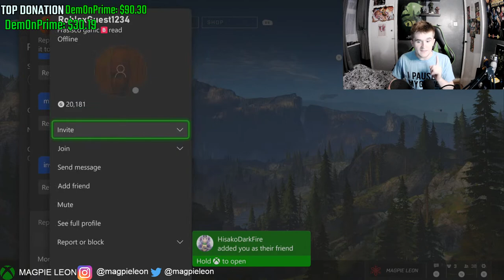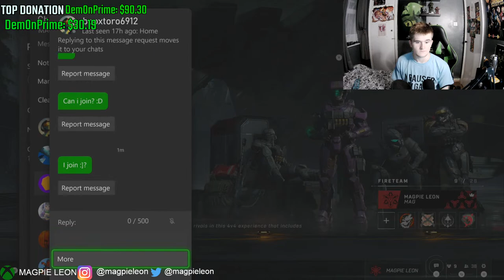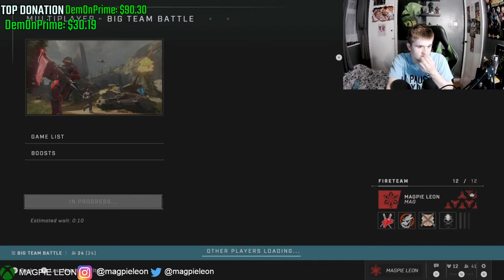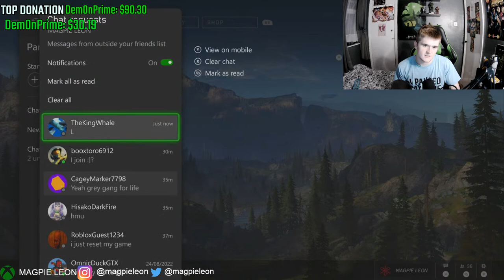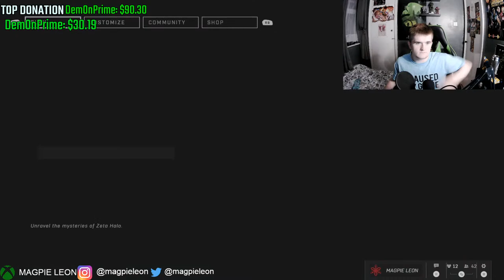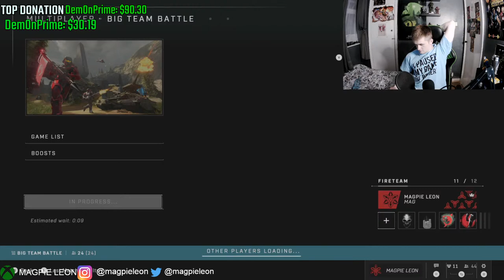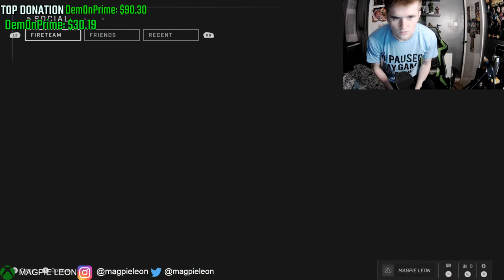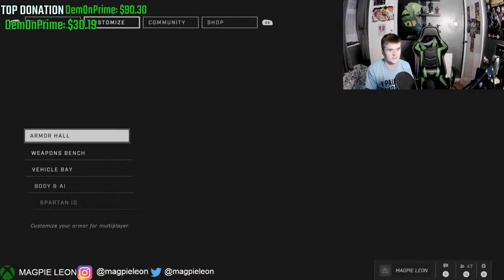Halo Infinite BTB community gamenight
Hey folks!

In today's stream I will be playing some big team battle on Halo Infinite with you!